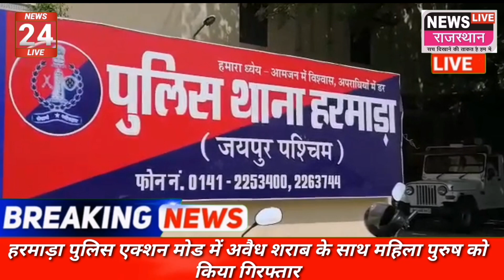Harmada police || हरमाड़ा पुलिस ने अवैध शराब की तस्करी करते एक महिला को 35 लीटर अवैध शराब के साथ किय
Harmada police || हरमाड़ा पुलिस ने अवैध शराब की तस्करी करते एक महिला को 35 लीटर अवैध शराब के साथ किया गिरफ्तार,